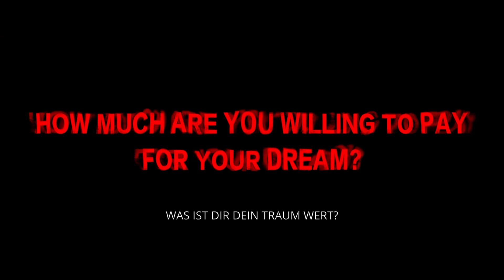NINA WU | Trailer deutsch german [HD]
| "Nina Wu" (Trailer deutsch german) | Kinostart: 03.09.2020
DANKE! :)

Offizieller deutscher Kino-Trailer zu dem Film "Nina Wu".

Thrillerdrama, TW/MY/MM 2020
Filmverleih: Rapid Eye Movies

Schauspieler/Darsteller: Wu Ke-Xi, Vivian Sung, Shih Ming-Shuai, Hsieh Ying-Xuan, Jen-Shuo Cheng, Shang-Ho Huang u.a.

Regisseur: Midi Z

Nach acht Jahren in Klein- und Kleinstrollen steht die ambitionierte Schauspielerin Nina Wu endlich vor dem großen Durchbruch, als sie die Hauptrollen für einen Spionage-Thriller bekommt, der in den 1960er Jahren spielt. Die Rolle ist eine echte Herausforderung, da sie viel Nacktheit und explizite Sexszenen beinhaltet und der Regisseur sie hart angeht.

Doch die Presse ist von ihr begeistert. Dennoch steht Nina kurz vor einem psychischen Zusammenbruch, der mit ihrer Familie zu tun hat: ihr Vater hat einen Bankrott hingelegt und ihre Mutter einen Herzinfarkt erlitten. In dieser schweren Zeit fantasiert sich Nina immer wieder in glücklichere Zeiten zurück und zugleich tauchen Erinnerungssplitter auf, die ganz und gar unerfreulich sind.